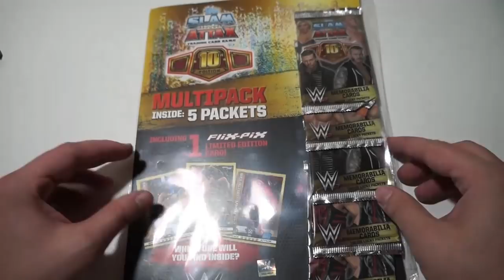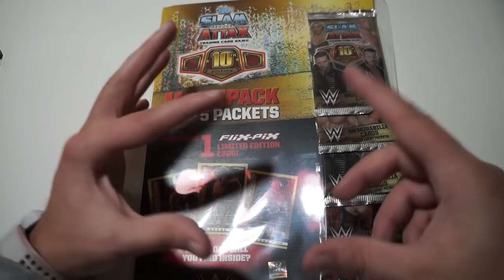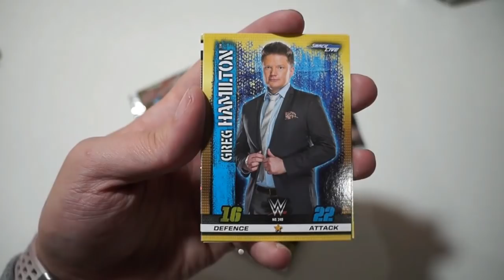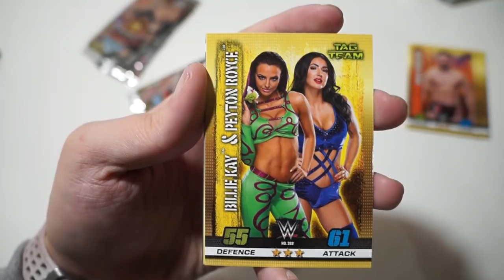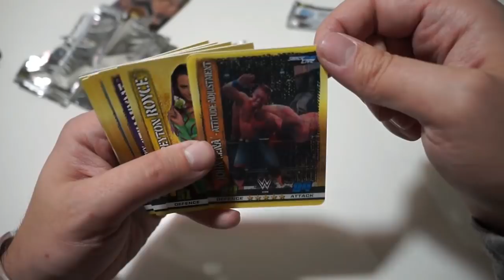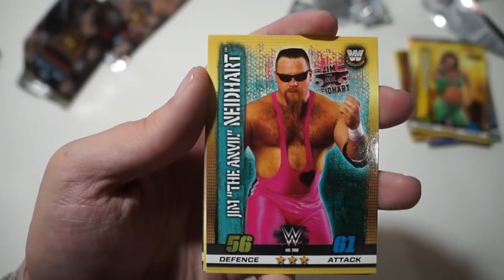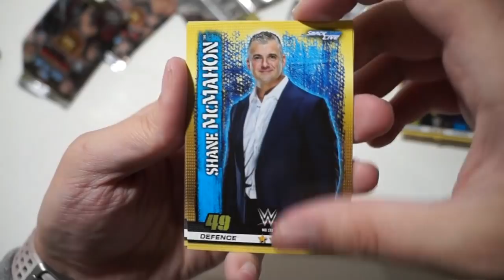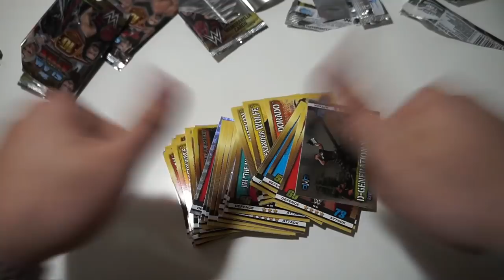NO TODO VA A SER ADRENALYN!! MULTIPACK WWE SLAM ATTAX 10th EDITION TOPPS